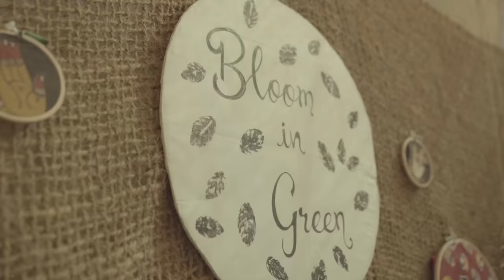Bloom In Green 2022 | After Movie | India's First Ever Transformational Festival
Bloom In Green is India's first transformational festival. It is a three-day outdoor camping festival, where meaningful connections are built through community sessions, one can experience world-renowned music acts under the stars away from the city sounds & lights. It's also a space to explore yourself through various lifestyle workshops to build an active lifestyle and community. BIG is annually held at a 145-acre farmland of south India.

We're thrilled to announce our biggest edition yet - the 5th edition of Bloom In Green! Get ready for an even more epic experience - bigger, bolder, and better than ever before.

5th Edition special sale live on website!

Secure your tickets now at the lowest possible price and join us for an unforgettable celebration!

The venue: Sanctity Ferme, Bangalore
Date: 20, 21, 22 December 2024